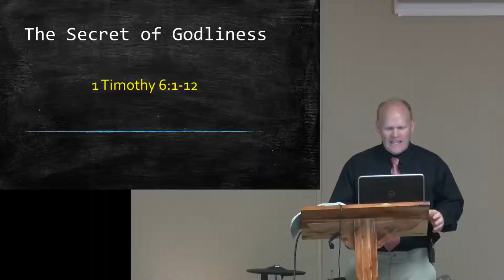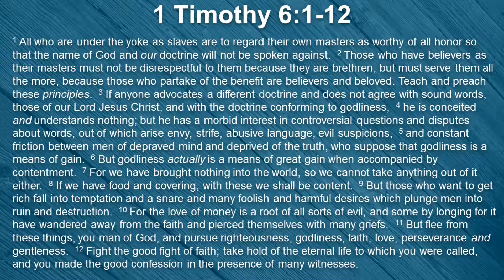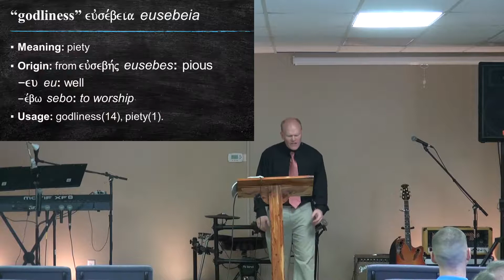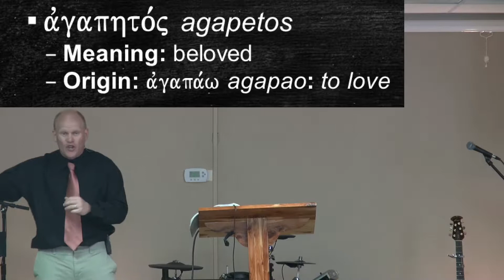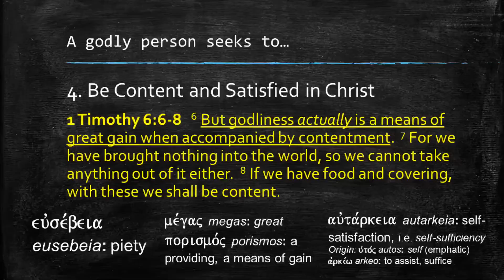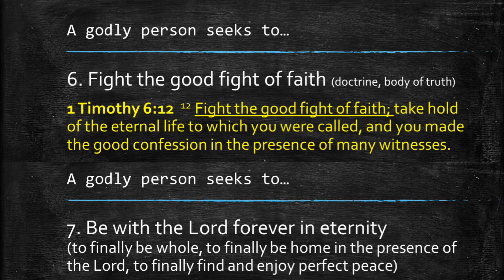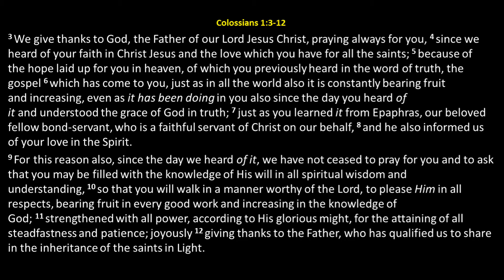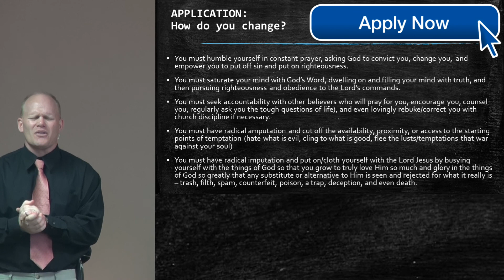The Secret of Godliness (1 Timothy 6:1-12) TBC041915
Pastor Chad explains from 1 Timothy 6:1-12, ,7 ways a growing Christian should be seeking to be godly.  A Godly person must seek to...
1. Represent the Name of God well
2. Serve and Love others well
3. Know, Live, and Teach Sound Doctrine well
4. Be Content and Satisfied in Christ
5. Flee Evil and Pursue Righteousness
6. Fight the good fight of faith (doctrine)
7. Be with the Lord forever in eternity